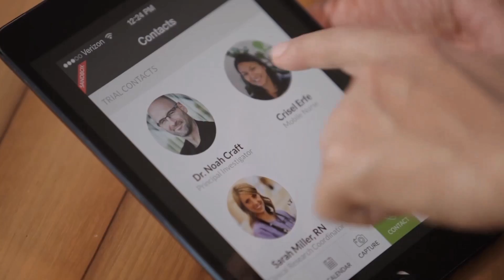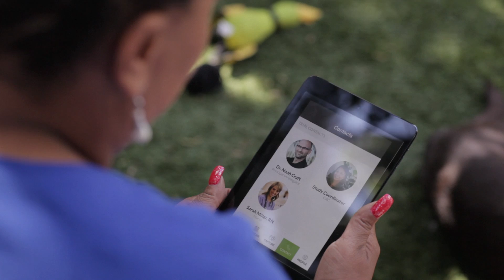Science 37 - Re-imagining Clinical Research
Science 37 transforms the clinical research process by accelerating biomedical discovery and reducing clinical trial costs. Using a mobile research platform, we create 'metasites™' with broad geographic reach, so no one is left behind. We use patient-centered technology to simplify the process of participating in trials and connect people safely and securely to the world's best scientists, no matter where they live. Empowered patients lead to better, faster people-powered-science.